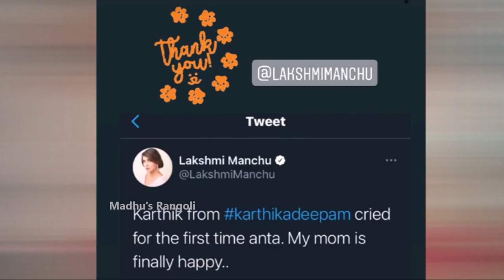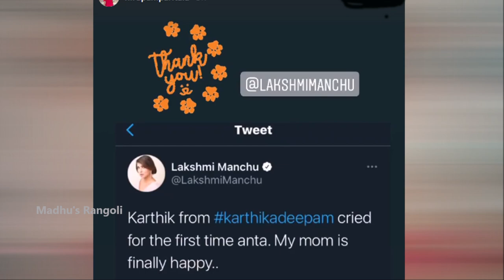Lakshmi Manchu Funny tweet on Karthika deepam serial Doctor babu || Madhu's Rangoli